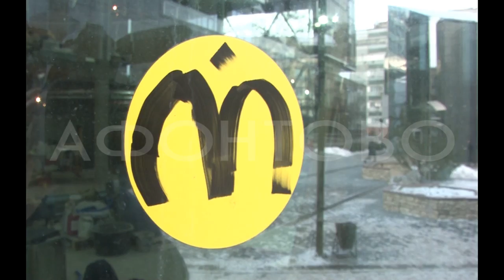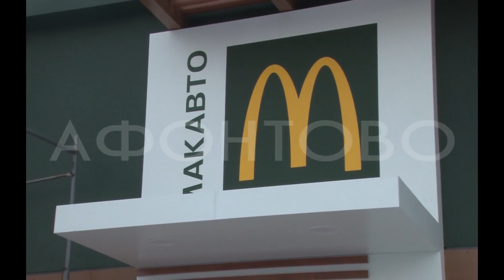Вместо новой развязки и деревьев будет McDonald’s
Глава города согласовал проект нового ресторана прямо на разделительной полосе улицы Авиаторов.

Перед новым годом в Красноярске откроют сразу 2 ресторана McDonald’s. Всемирная сеть общепита у нас появится впервые. Почти 10 лет ходили слухи об открытии, назывались разные места в городе, и теперь уже точно известно, где будут рестораны под золотой буквой «М».

Правда, не все красноярцы оценили новинку, а из-за одного ресторана вообще получился скандал. Антон Шевчук сегодня побывал в местах новой столичной фишки.